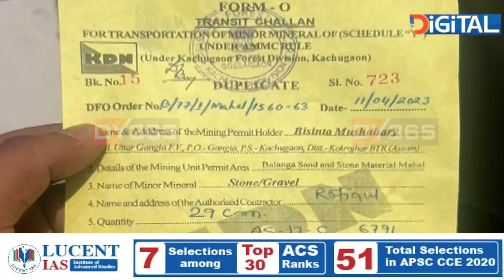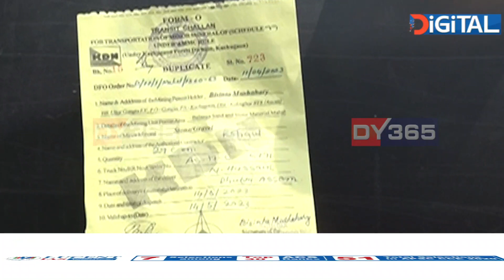কোকৰাঝাৰ, ধুবুৰীত শিল সৰৱৰাহত ৰাজহ ফাঁকি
কোকৰাঝাৰ, ধুবুৰীত অব্যাহত থকা শিল সৰৱৰাহত গঢ়ি উঠিছে এক বৃহত্‍ নেক্সাছ। প্ৰতিদিনেই লক্ষ লক্ষ টকাৰ ৰাজহ ফাঁকি দি এই চক্ৰটোৰ সৈতে বন বিভাগ, সীমা শুক্ল বিভাগ আদিৰো ৰহস্যজনক বুজা পৰাৰ গুৰুতৰ অভিযোগ।